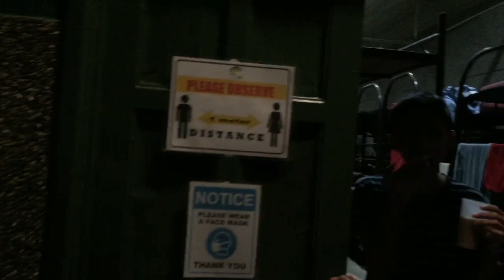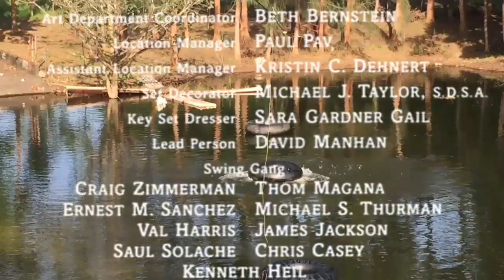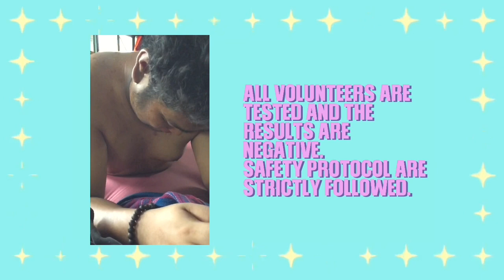RESCUE: YOUTH CAMP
WELCOME TO RESCUE: RISE ABOVE SUMMER YOUTH CAMP 2021

Join me as I show you some of my amazing experiences with my co-volunteer during the Alpha batch of Rescue Youth Camp.

Give it a try and assure you, you'll love it.

Marami pa actually. What if magupload pa ako ng part 2? i dunno.

TIME STAMP
0:00 INTRO
0:23 TITLE CARD
1:03 MCDO
2:10 ZIPLINE REDEMPTION
3:08 AS ABOVE SO BELOW
3:24 VOLUNTEERS: ALL STARS
6:19 OUTRO